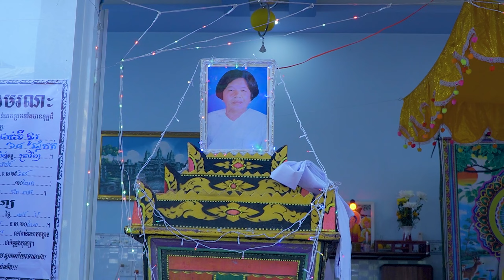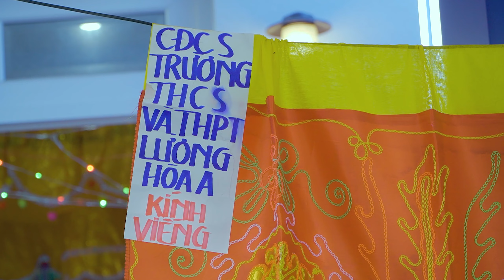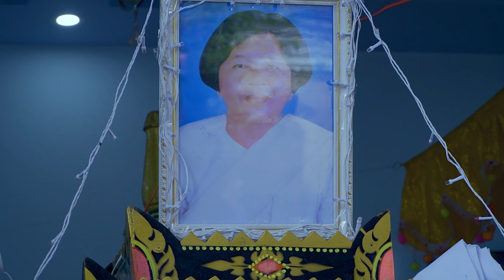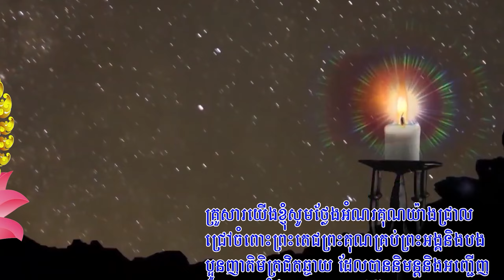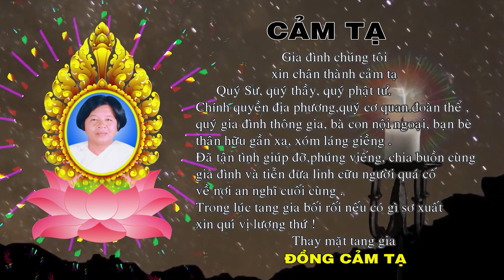LỄ TANG BÀ THẠCH THỊ NU PART 02/SKK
សូមបងប្អូនចូលទស្សនាប្រភេទវីដេអូរល្អៗនៅខាងក្រោមនេះ !
9. ប្រទាលនាងស្វាយ CÂY NGẢI NÀNG SA WAY